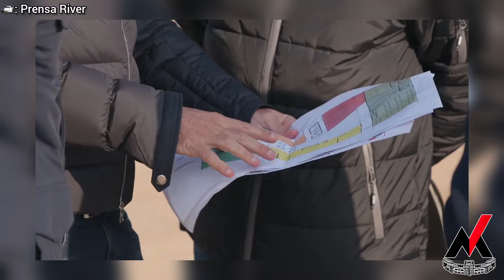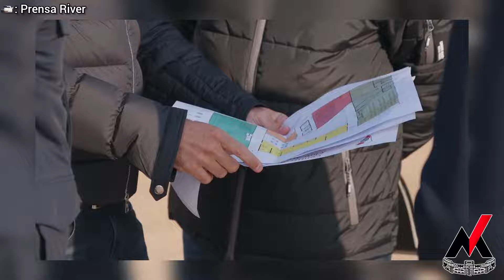🏗🚨¡En detalle los avances de las obras en el nuevo predio de River a un kilómetro del Monumental! 🏟